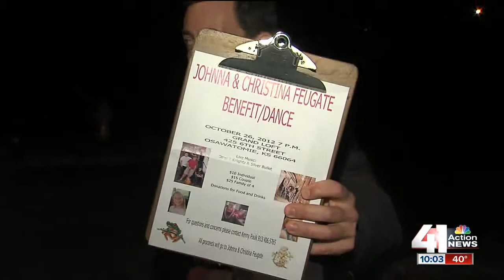Town comes together after girl's death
It's been almost a month since Henry Feugate had to say his final goodbye to his 9 year-old daughter. Johnna and her twin sister Christina were riding together on a bicycle.